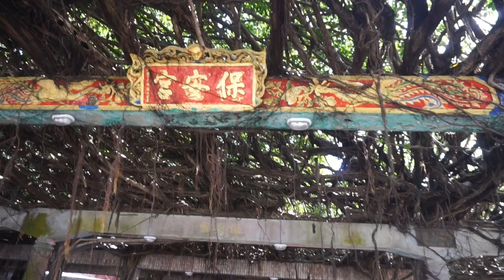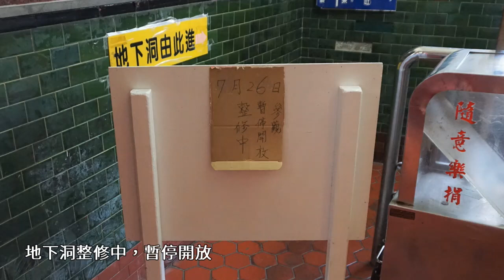2020澎湖親子遊Day 4-自駕北環之旅~~最後有彩蛋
Day 4-澎湖親子遊最後一天，自駕行程都擠到這天。
通樑古榕,跨海大橋,鯨魚洞,螃蟹博物館,虎目滬單心石滬,漁翁島燈塔,西嶼西台,二崁古厝
法寶9Y9M,漢寶7Y2M